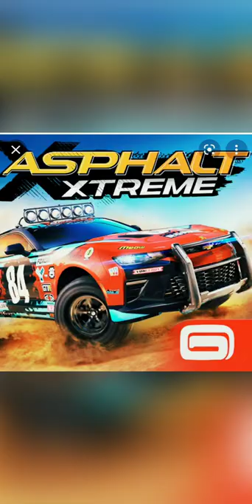EVOLUTION oF ASPHALT 8